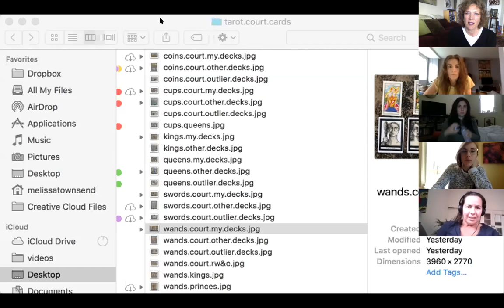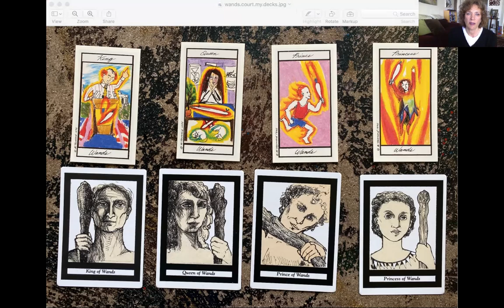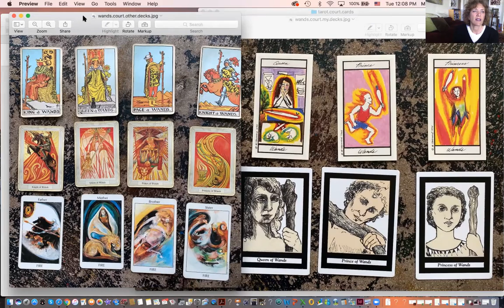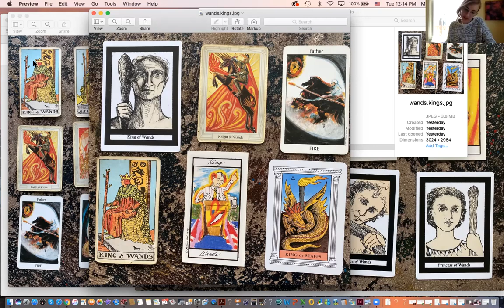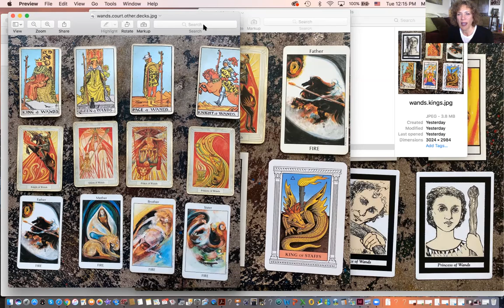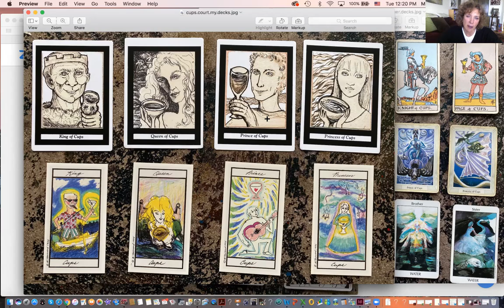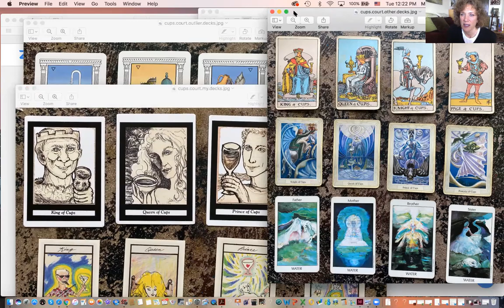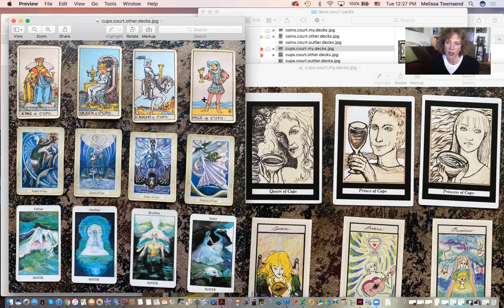Tarot Class 5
This is the 5th in the series of online (zoom) Donation-based Tarot Classes that I offered during the Spring, 2020 "Shelter-in-Place" order (due to COVID-19). In this class, after answering some questions from the participants (one of which was "did you see anything psychically re: the coronavirus pandemic?" -- I begin teaching the Court Cards of the Tarot. The Court Cards can be challenging -- and there are a lot of different interpretations for each "character," so it's very helpful to get a bit of guidance about them. It's also important to pay attention to what comes up for you, when these cards show up in a reading. They can represent you, OR the people in your life.